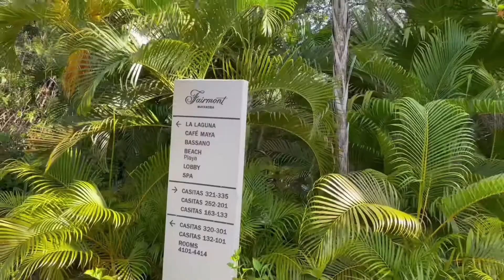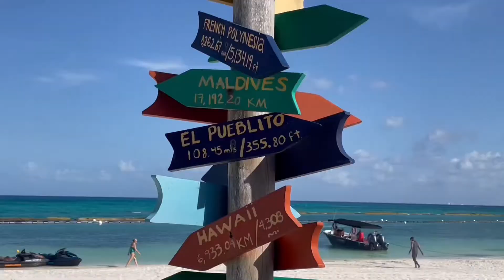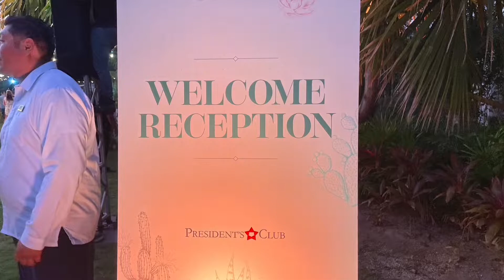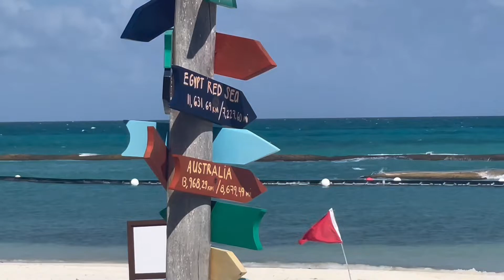Guaranteed Rate Presidents Trip 2024. Playa Del Carmen, Mexico. March 6-10, 2024.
Sara Wong, Guaranteed Rate, made the Presidents Club in her first year with the company.  This video documents our trip.